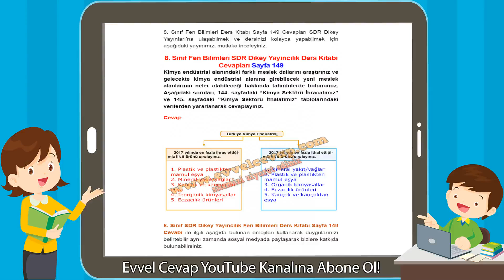8. Sınıf Fen Bilimleri SDR Dikey Yayıncılık Ders Kitabı Cevapları Sayfa 149